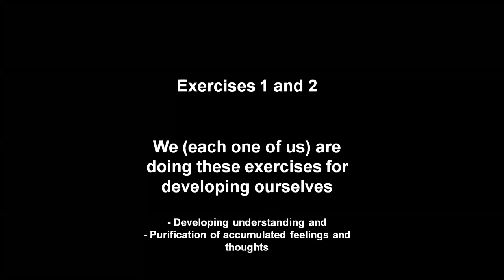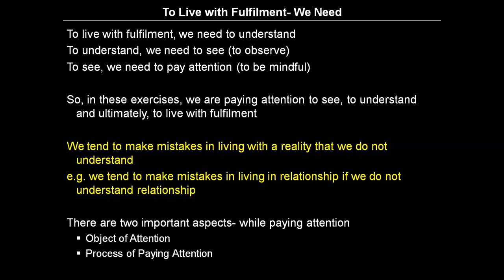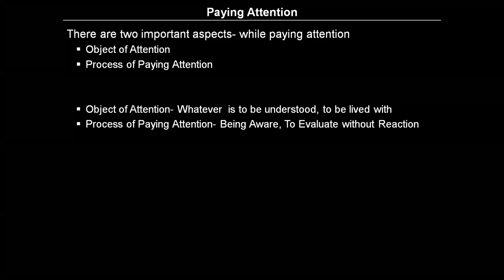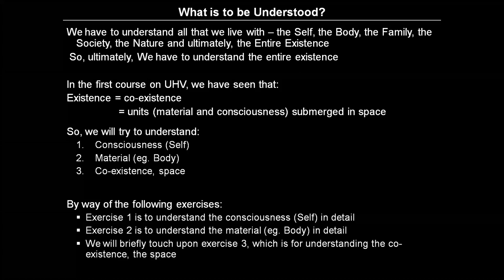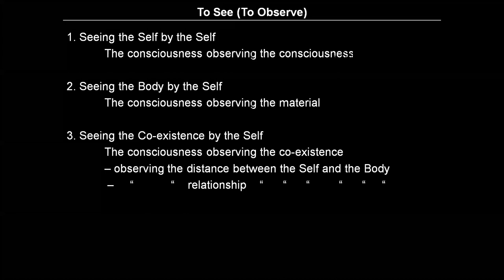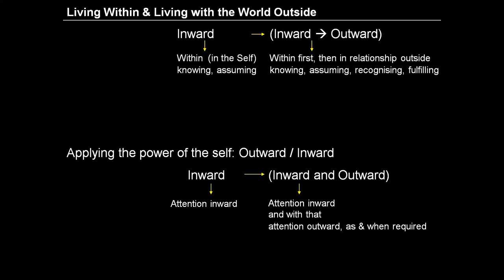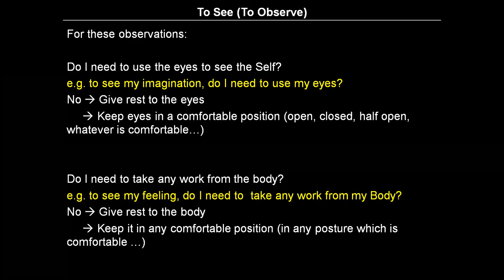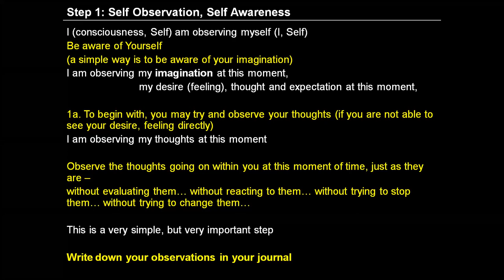Day 2 Hindi E1S1